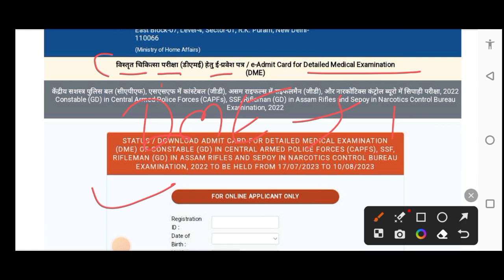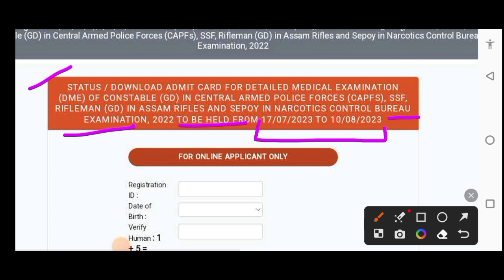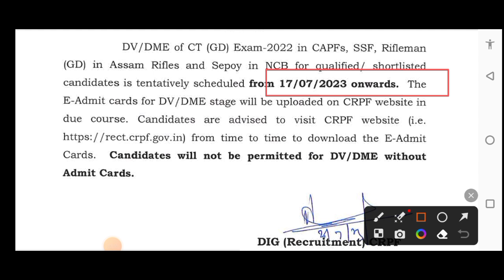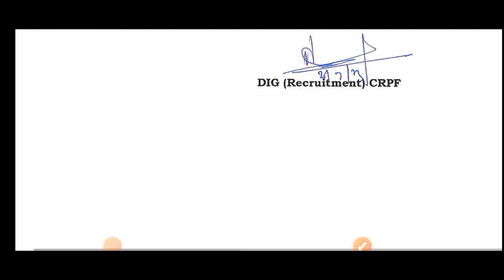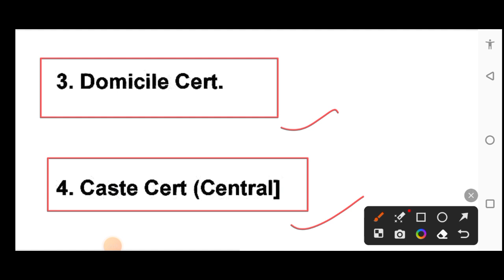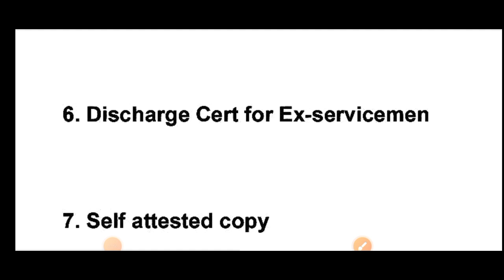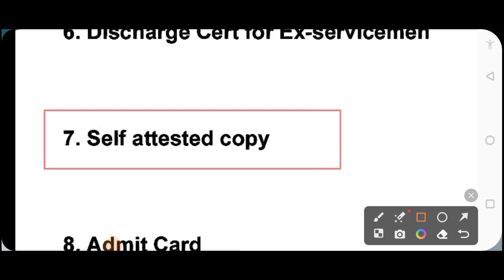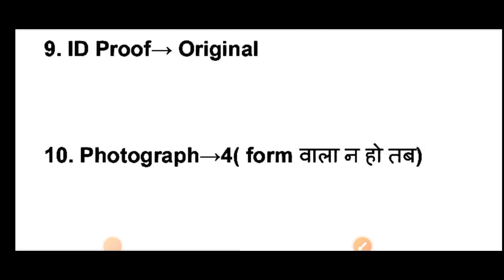SSC GD मेडिकल ADMIT CARD जारी। MEDICAL डॉक्यूमेंट्स। SSC GD FINAL VUT OFF